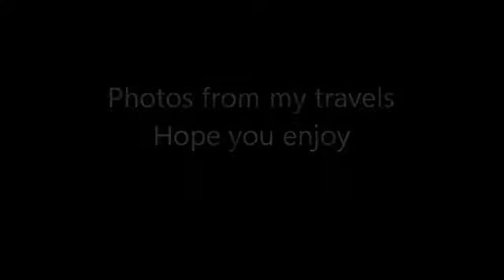Colin Ross Traveling Photos